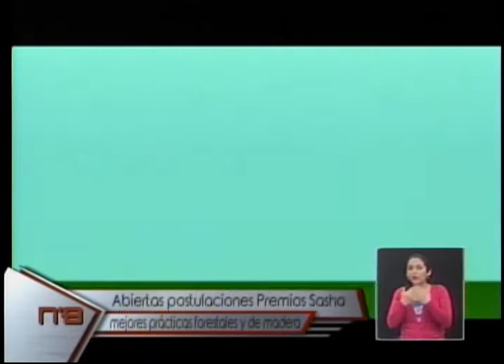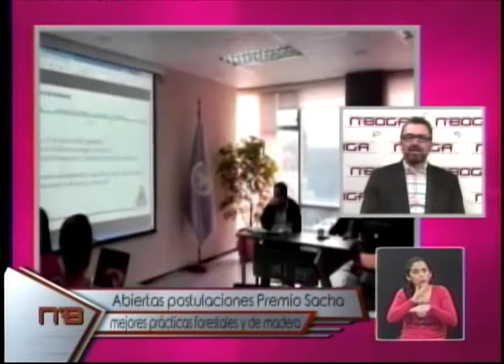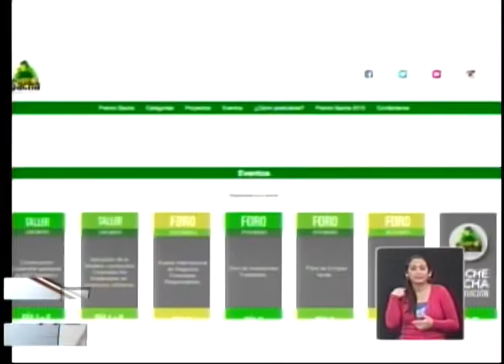Abiertas postulaciones Premio Sacha mejores prácticas forestales y de madera